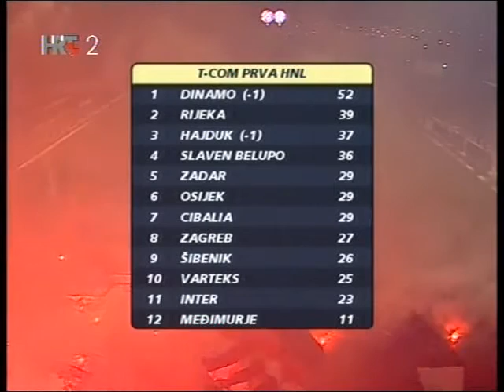Dinamo 1 - Hajduk 0 (08.03.2008.) 3/5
Sastav: Varvodić, Pelaić, Jozinović, Maloča, Tudor, Gabrić, Andrić (Ljubičić), Linić, Rukavina, Kalinić (Bušić), Čop (Milić)